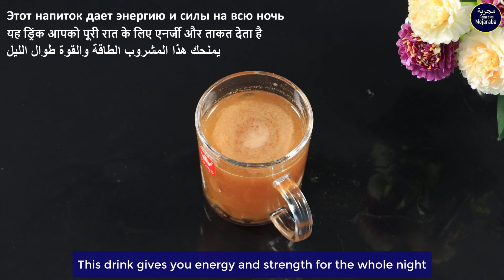Onion Mix Cloves, Honey and You Will Thank Me - Simple Recipe